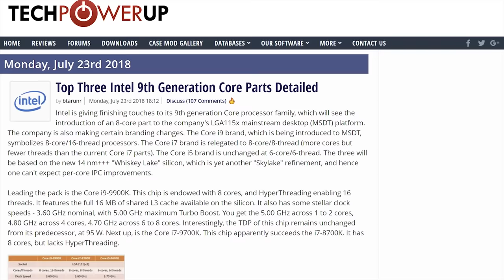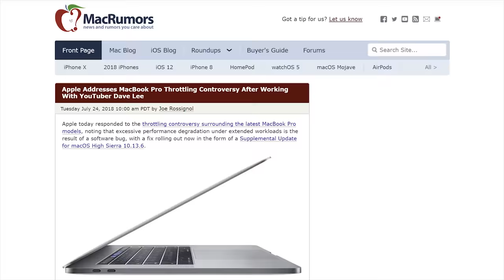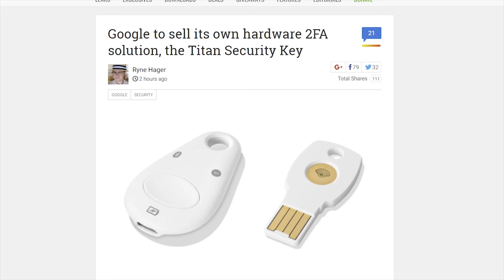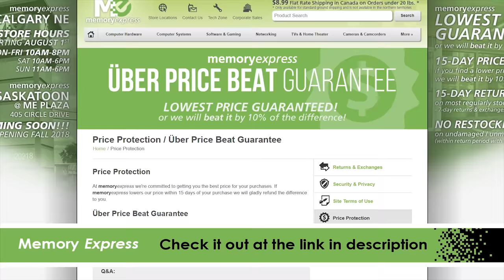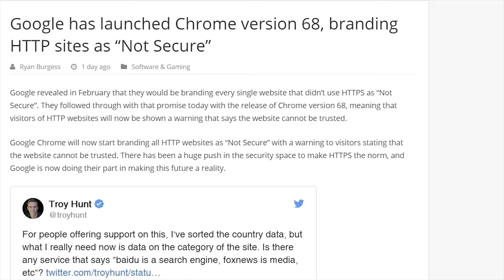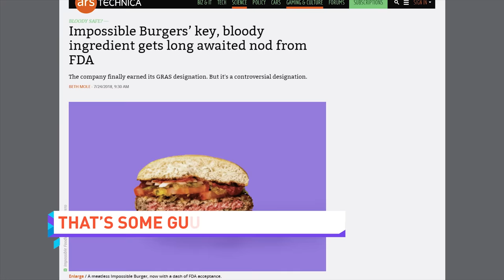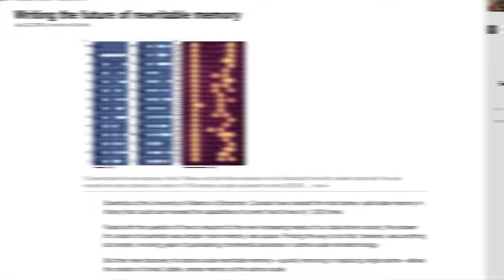9th-Gen Core i7... NO HYPERTHREADING!?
Canadians! Hit up Memory Express for THE BEST electronics

NEWS SOURCES:

SHE’S SPRUNG A LEAK, CAP’N!

THROTTLING? …WHAT THROTTLING?

QUICK BITS

BUT ALSO GOOGLE…WAT U DOIN?